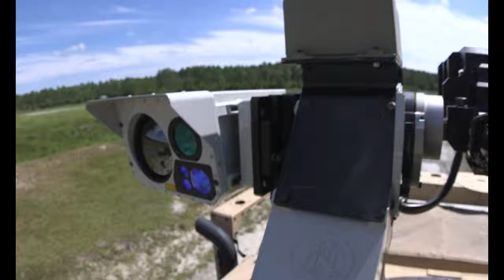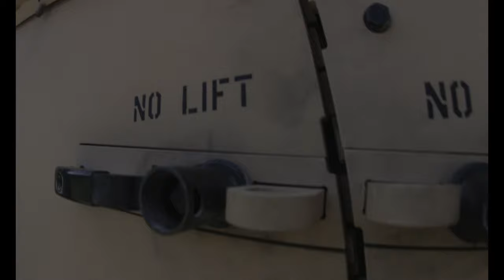Technicians with ONR fire an XM914 System mounted to a Joint Light Tactical Vehicle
Testing 1/2 B-Roll
CAMP LEJEUNE, NC, UNITED STATES
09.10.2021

Technicians with Official Naval Research (ONR) fire an XM914 System mounted to a Joint Light Tactical Vehicle during a demonstration at Camp Lejeune, N.C., Sept. 10, 2021. Marines from 2d MARDIV partnered with the Office of Naval Research (ONR) to demonstrate a remote live-fire using a 30mm system attached to a Joint Light Tactical Vehicle. ONR works with the Marine Corps and industry partners to research and evaluate capabilities that may ultimately support the needs of the Marine Corps. (U.S. Marine Corps video by Lance Cpl. Skylar M. Harris)

Film Credits: Video by Lance Cpl. Skylar Harris
2nd Marine Division